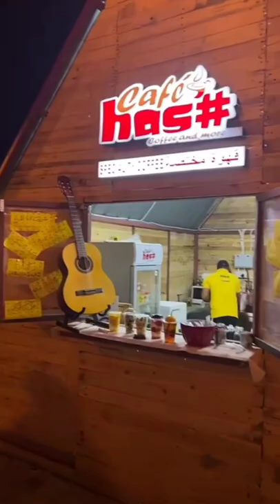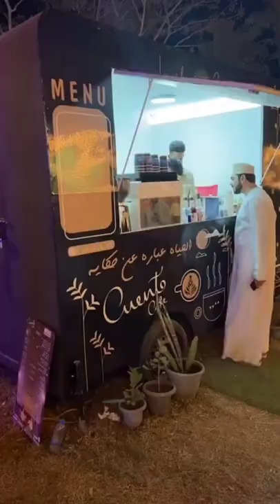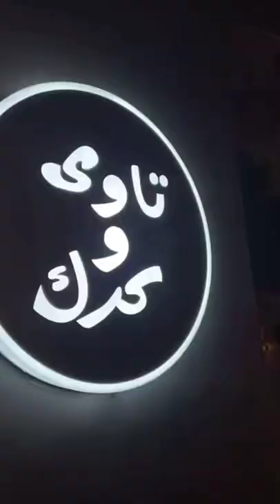ما شاء الله رحمة كبيرة على المهرجان المقام في حديقة السعادة العامة العالم😍😍😍 محمد المخيني